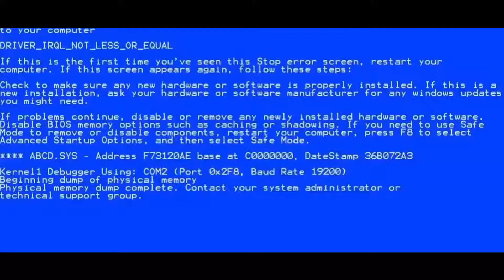PUBG MOBILE || FRAG MOVIE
1 Like = 1❤
10 Like = 10❤
IMPROVE YOURSELF EVERY DAY! | BUILD YOUR CONFIDENCE |

YT MEMBERSHIP: https:/.

✔️ MONTAGE VIDEO
✔️ PUBG MOBILE-MONTAGE
✔️ PUBG MOBILE
✔️ WORK HARD PUBG MOBILE
✔️ BEST PLAYER PUBG MOBILE
✔️ #1 MONTAGE PUBG MOBILE
✔️ PUBG MOBILE MONTAGE-OP
✔️ ALL GAMEPLAY WITH SHOVEL
✔️ SHOVEL-OS PUBG MOBILE MONTAGE
✔️Pubg mobile best player
✔️Pubg gameplay
✔️Pubg Test
✔️Pubg Gameplay Test
✔️Pubg erangel map gameplay
✔️pubg sanhok map gameplay
✔️Pro player Pubg mobile
✔️Pubg best gameplay
✔️pro player with pubg mobile
✔️pubg video
✔️pubg gameplay video
✔️sensitivity
✔️gameplay video
✔️pubg video
✔️gameplay
✔️pubg gameplay new
✔️Pubg montage
✔️pubg mobile pro player
                                                🔥🔥🔥Credit 🔥🔥🔥

                                          🔥🔥🔥Note 🔥🔥🔥
Comment down What Type. of videos, You want and Comment Your Favourite Part...

Thank For Your Support Guys ❤️

Chetan Anand Entertainment :
Director: Chetan Anand
Video Editor: Chetan Anand
About ShoveL: Youtube certified member

►Respect Moderators.

Processor: Ryzen 5 2600x
HDD: 2 TB
PSU: 700W Corsair
Monitor: BenQ XL2430T
Internet Speed: 10 Mbps Up & Down
Headset: Razer Kraken 7.1 & Logitech G430 7.1 Surround
Keyboard: Razer Blackwidow tournament edition
Mouse: Razer Naga Molten Edition & Logitech G600
Mouse Pad: Steelseries Navi Edition.